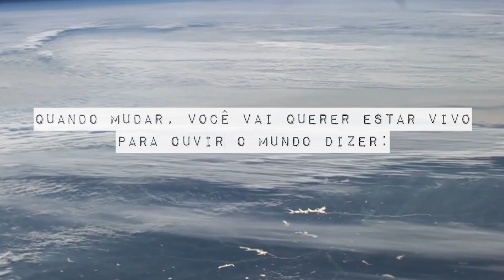Viva Você!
Tudo muda o tempo todo, dentro e fora de você. Sua dor também vai mudar. Esse vídeo é um lembrete de que, não importa o quanto as coisas estejam ruins, elas não vão continuar assim para sempre. Porque tudo muda o tempo todo.
Originalmente, esse era um segmento de um de nossos episódios mais recentes; sobre um jogo chamado Doki Doki Literature Club. Alguns de vocês acharam essa mensagem importante, por isso resolvemos separá-la do vídeo original, que é bastante pesado.
Trilha sonora:
Guitaroo Man OST - Legendary Theme